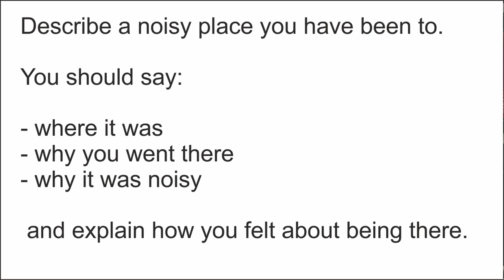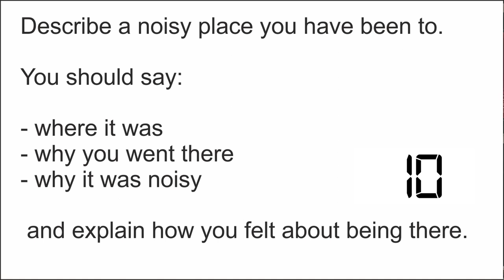IELTS Speaking Simulator 33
🎁 All new simulators with subtitles for more efficient practice
Do a full test and practice your speaking skills.
All pauses are included in the video.

Полная часть Speaking экзамена IETLS. Все паузы включены в видео, включай и практикуйся!

Bookshelf photo by Aneta Pawlik